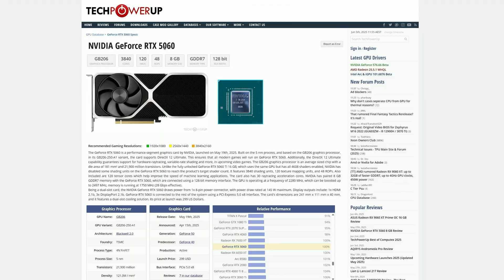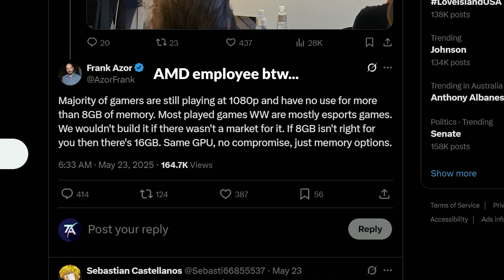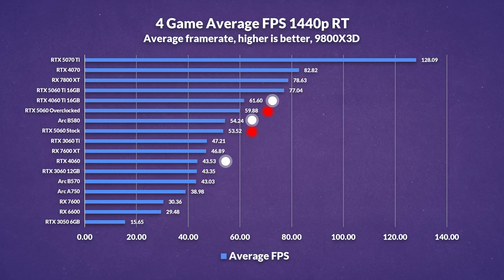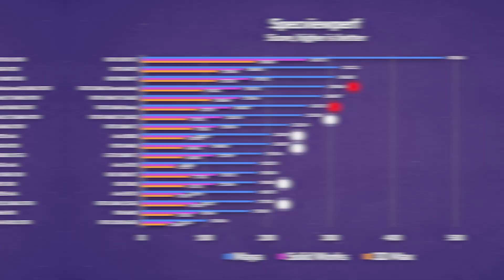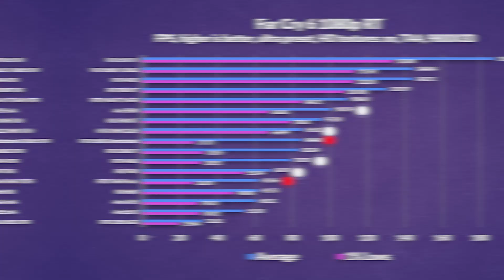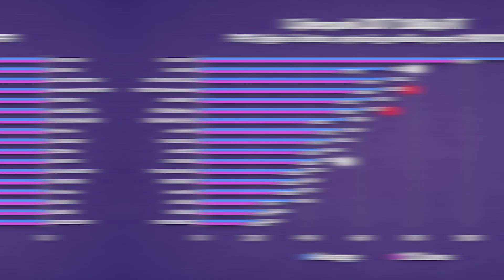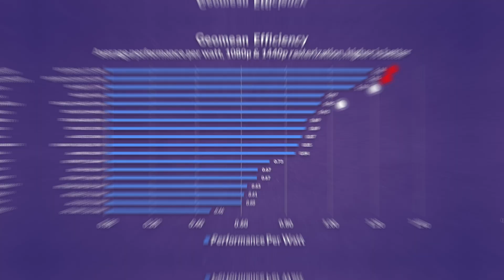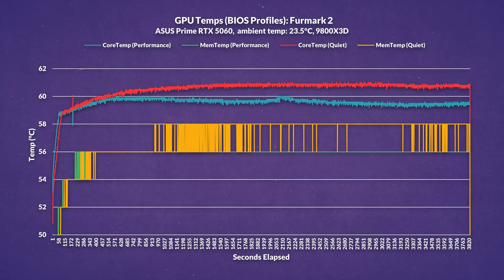The RTX 5060 is PROOF Newer Isn’t Always Better… Here’s Why.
If you’re thinking about buying the RTX 5060, think again. Let me show you why NVIDIA’s decision to stick with 8GB might just ruin your gaming experience.

By using the "TechArc" tag on all links, any Amazon referral links you use to make purchases will earn us a small percentage of the sale through the Amazon Associates program.

Purchase links (GPUs):
Intel Arc B580 on Amazon
RTX 3060 12GB on Amazon
Intel Arc B570 on Amazon
Radeon RX 9060 XT on Amazon
ASUS Prime RTX 5060 on Amazon

Purchase links (My setup):
LG 34WP60C-B 34-Inch 21:9 Curved UltraWide QHD Display on Amazon
Anne Pro 2 on Amazon
Glorious Model O Wireless on Amazon
SteelSeries Alias USB Mic on Amazon
FIFINE BM88 Low Profile Boom Arm on Amazon

Timestamps:
0:00 - Intro
0:18 - Specs
0:58 - Rant about VRAM and NVIDIA...
2:46 - Overclocking the 5060
3:02 - Avg FPS 1080 and 1440 Raster
3:48 - Avg FPS 1080 and 1440 Raytraced
4:47 - Performance per Dollar
5:46 - Blender 4.3.0 Performance
6:06 - Specviewperf (Maya, Solidworks and 3DS Max)
6:23 - Premiere Pro GPU Effects score
6:49 - Forza Horizon 5
7:17 - Call of Duty: Black Ops 6
7:51 - Far Cry 6 raster and RT
9:23 - Cyberpunk 2077 raster and RT
10:42 - Shadow of the Tomb Raider raster and RT
11:20 - F1 24 raster and RT
12:08 - Counter Strike 2
12:39 - Performance per watt
13:39 - Thermals
14:16 - Conclusion
15:30 - Outro